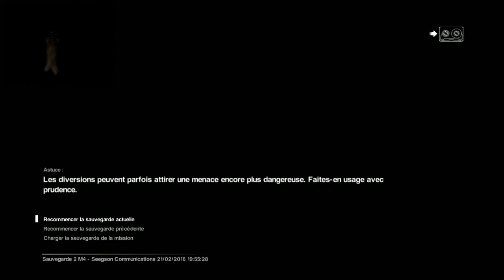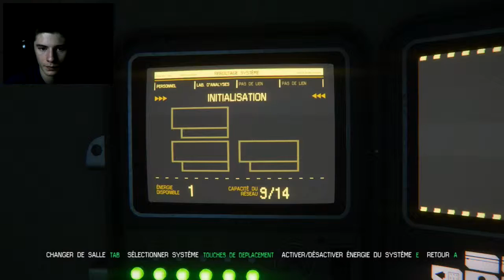Alien Isolation Ep 4 : Lambda & Co